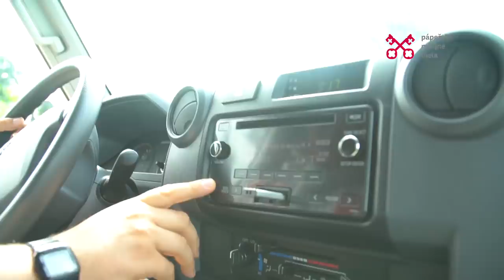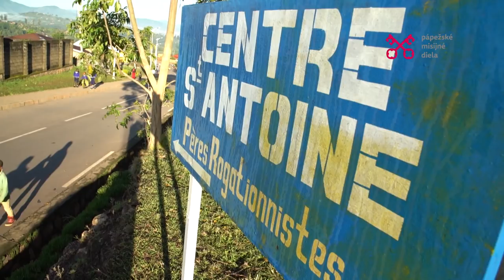DOTKNÚŤ SA RÁN - misionár v Rwande (dokumentárny film)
Centrum a misionára môžete podporiť cez Pápežské misijné diela ĎAKUJEME. Podpora zo Slovenska je pravidelná.